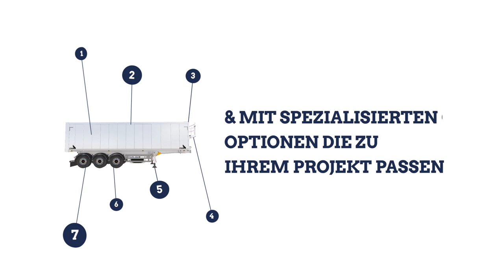Der STAS Trailer: Die richtige Wahl Ihres Partners!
STAS ist ein belgischer Hersteller von Kippern und Schubbodenaufliegern. Seit drei Generationen streben wir nach Spitzenleistungen, um Produkte von höchster Qualität zu liefern. Dadurch sind viele unserer Innovationen zum Standard für Hersteller auf der ganzen Welt geworden. Mit drei hochqualifizierten Produktionsstätten bieten wir modernste Lösungen für die schnelllebige Landwirtschafts-, Bau- und Recyclingindustrie. Wir sind echte Pioniere in der Automatisierung und kundenspezifischen Fertigung. Möchten Sie mehr darüber erfahren, was wir hinter den Kulissen tun?